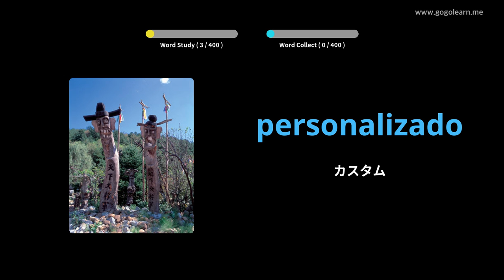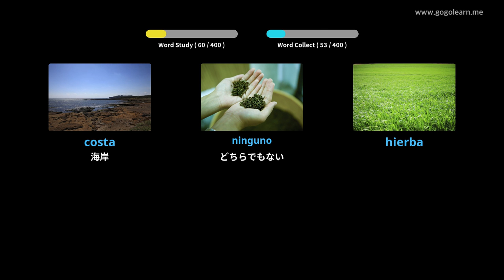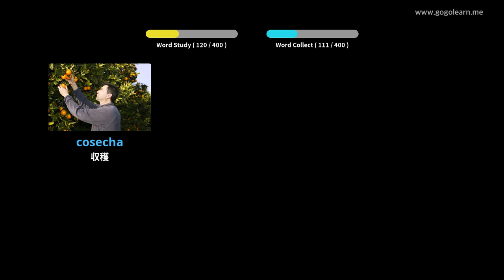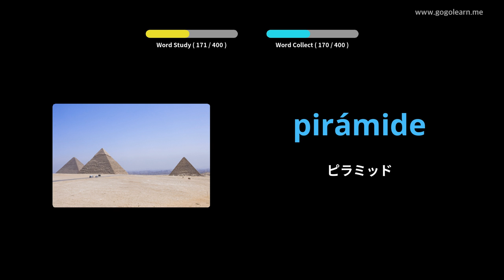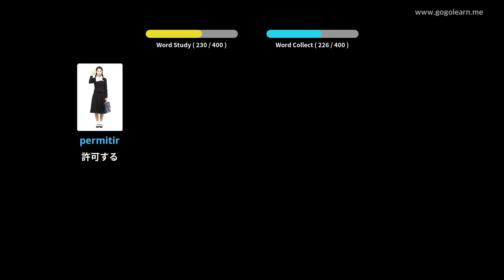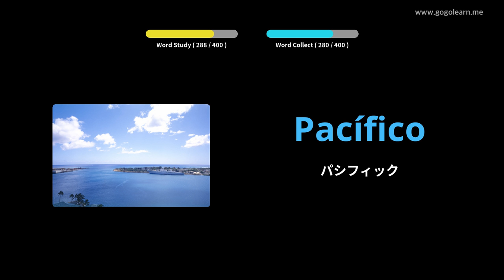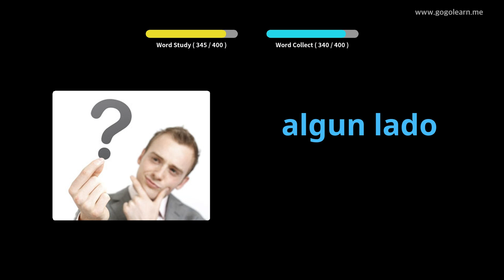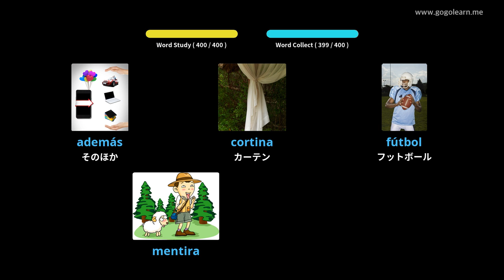写真を通してスペイン語を学ぶ|スペイン語の語彙中学校2 | Golearn